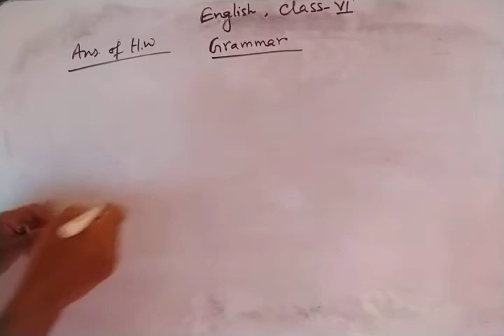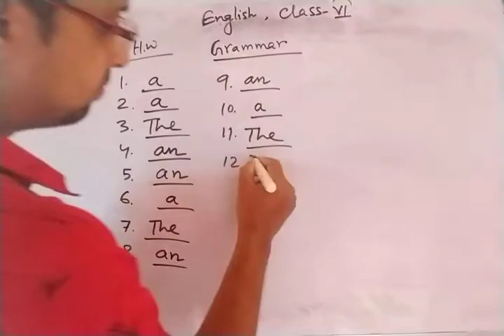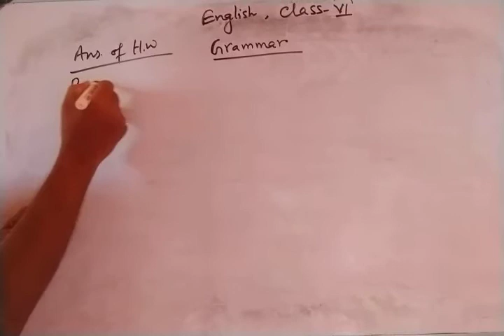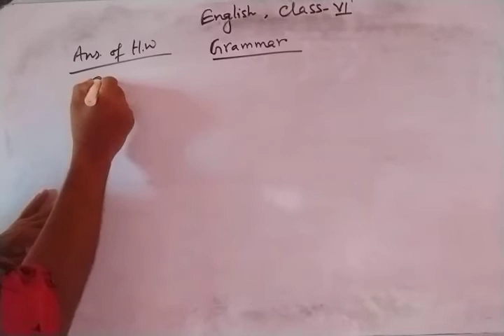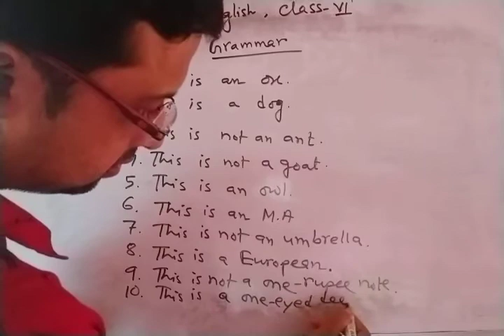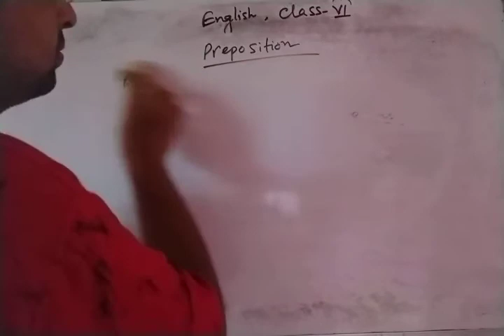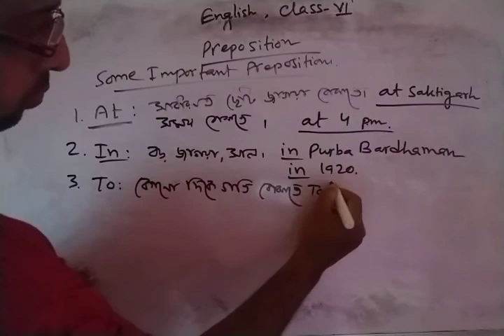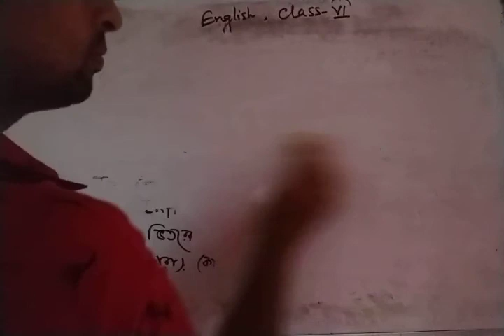Articles and Prepositions,Class Vi,Home task.